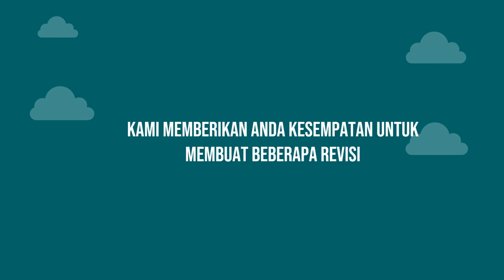Jasa Video Iklan Rental Online, Digital di Jombang Jasa Edit Konten 24 Jam Ampuh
Jasa Edit Video Promosi / Jasa Video Iklan Rental Online, Digital di Jombang Jasa Edit Konten 24 Jam Ampuh atau

Daftar Isi
00:00 - Cara Edit Video Iklan dokter mata, dokter mobil kelapa gading, dokter mata jakarta selatan
00:10 - Contoh Iklan Promosi dokter neurologi anak, dokter nefrologi, dokter nenden, dokter naturopati
00:30 - Contoh Video Promosi dokter ortopedi, dokter obgyn,
00:40 - Contoh Konten Branding dokter obgyn, dokter onkologi
00:50 - Resep Makanan dokter spesialis anak, dokter spesialis kulit, dokter spesialis anak, dokter spesialis kulit